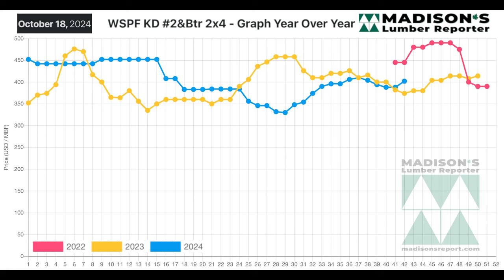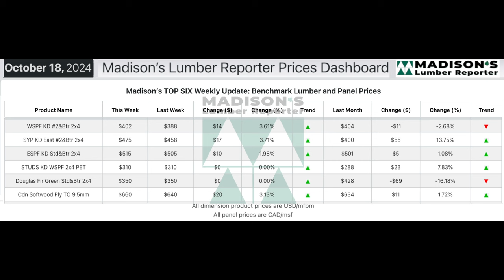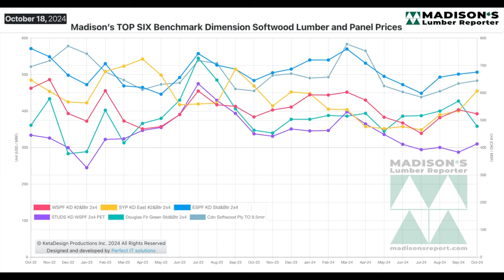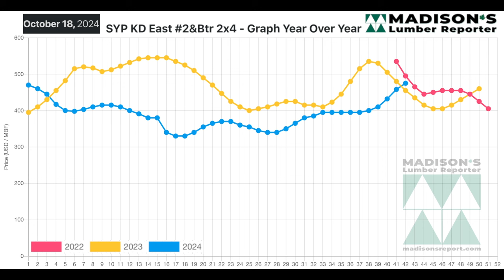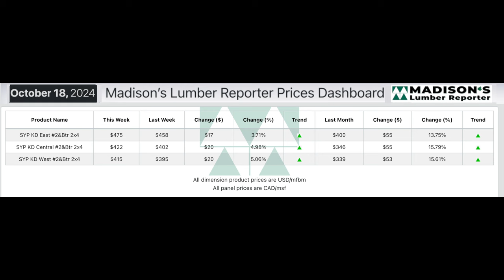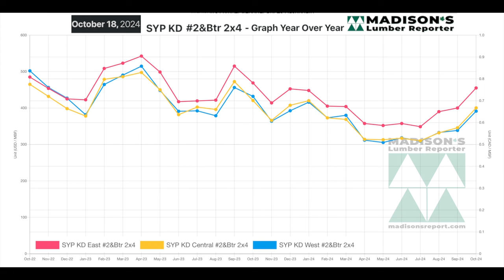Lumber Market Update: Mid-Oct 2024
In the week ending October 18, 2024, the price of benchmark softwood lumber item Western Spruce-Pine-Fir 2x4 #2&Btr KD (RL) was US$402 mfbm. This is up +$14, or +4%, from the previous week when it was $388. That week’s price is down -$2, or -0%, from one month ago when it was $404.
Compared to the same week last year, when it was US$374 mfbm, the price of Western Spruce-Pine-Fir 2x4 #2&Btr KD (RL) for the week ending October 18, 2024 was up +$28, or +7%. Compared to two years ago when it was $445, that week’s price is down -$43, or -10%.